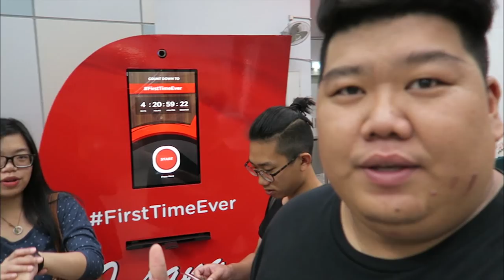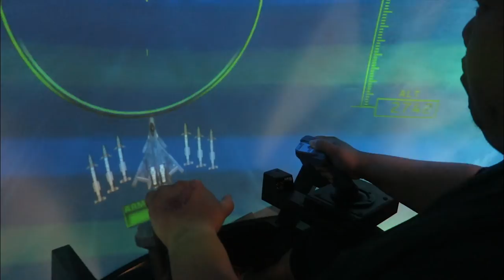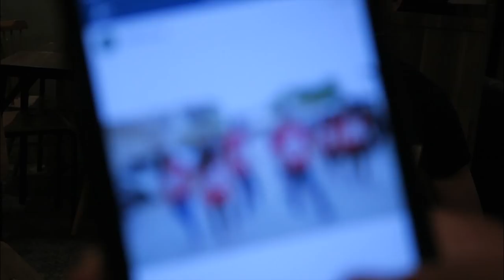KL Twin Towers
VLog Episode  45 | KL Twin Towers

It was some of our friend's last 40 hours in the city of KL so via a whatsapp group chat, the locals decided to bring the visitors out for some fun! This was the day filled with fun joy and laughter! Good times!

Cheers!